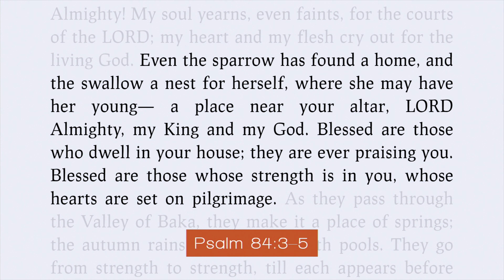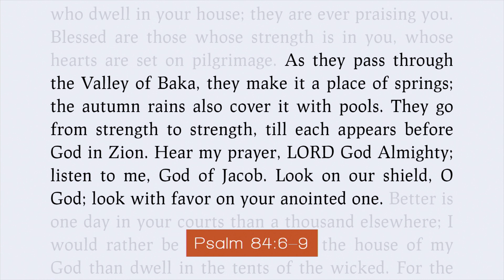How Lovely Is Your Dwelling Place (Psalm 84) - Aug 22, 2021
Series: Summer in the Psalms
Sermon: How Lovely Is Your Dwelling Place
Scripture: Psalm 84
Preacher: Rev. Andrew Beunk